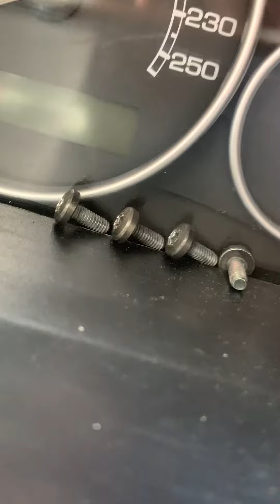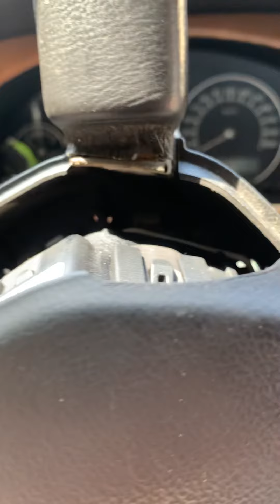Démontage airbag nouveau volant jaguar Xtype !